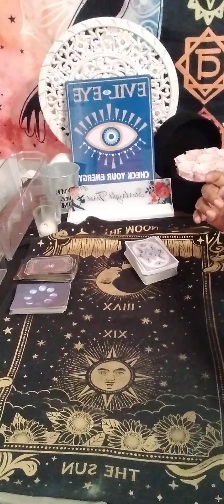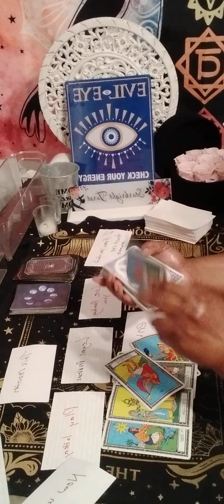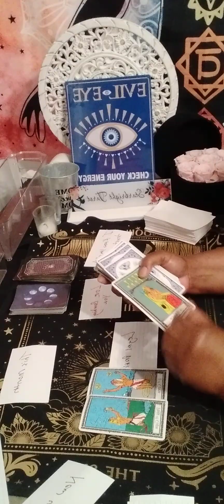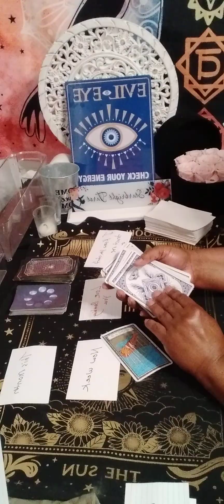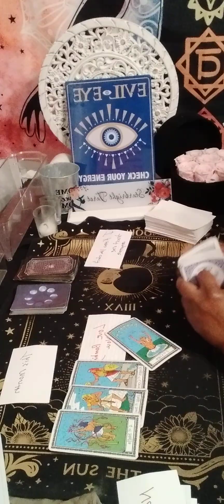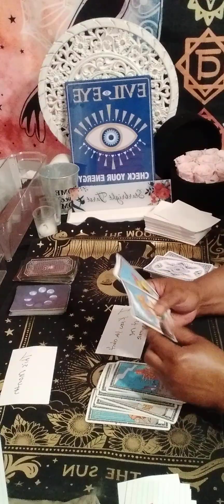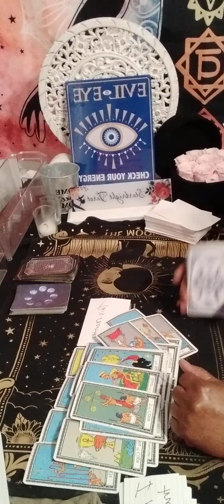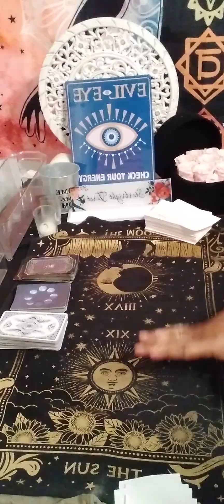SAGITTARIUS YOU'RE THE FLAVOR OF THE MONTH!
Or

15 minutes $60.00

20 minutes $80.00

30 minutes $112.00

Serious inquiries only! Everything you need to know is on here. Turn around time is 3 to 12 hours.My cut off time is 3pm .After 3pm you will receive it the next day.I will start back during readings at 11am. Thank you for understanding!

 Or

What Three major questions you want to ask SPIRIT, please no and  or but in your questions at all. Turn around time is 3 to 12hours, If it is after 3pm you will receive it the next day.I will start back during readings at 11am. please do not ask what month and date this person will  return to you . I do not give people date and time because it will take to long to go month to month and year.You only have access to your reading for a week!
I am a reader that is very intuitive. No, I did not go to any fancy tarot school. This gift was passed on through generations.I am a cancer moon. I want to help all signs with relations, finance, and work. What leads me to my spiritual path, when I met a narcissist. It was a very painful journey. I am here to let you know who you are dealing with. I am a new reader trying to grow my channel. I am a different kind of reader.what I am  NOT willing to do  Past life readings, readings on0 legal matters, health, readings on pregnancies, dark energies and demonic possession.

NO refund will not be offer, user is responsible for his or her life choices.

sagittarius tarot

aquarius tarot
sagittarius today

sagittarius today
aquarius november

cancer tarot
new love sagittarius
sagittarius love tarot
sagittarius now

sagittarius

sagittarius new love

starbright tarot

sagittarius

aquarius tarot

aries 2023

cancer tarot

sagittarius love

sagittarius new love 2023

sagittarius reading

sagittarius november

cancer november love tarot 2023

sagittarius november 2023 love tarot

sagittarius today

tarot sagittarius

sagittarius 2023 love

sagittarius 2023

sagittarius november 2023 love

sagittarius november 2023 tarot reading

starbright tarot
sagittarius tarot reading today
tarot sagittarius
sagittarius november 2023 tarot
sagittarius love 2023
horoscope sagittarius 2023
sagittarius 2023 november
cancer horoscope november 2023
cancer love tarot reading november  2023
capricorn today 2023 sagittarius
latest sagittarius tarot readings
new love
new love
november 28 2023
november 28
november 2023 cancer
latest november r tarot readings
new love
Collective
Regret
Feeling
Communication
Intimate relationship
Intuition
starbrighttarot awakening
Feeling
Wish
Soulmate
Communication